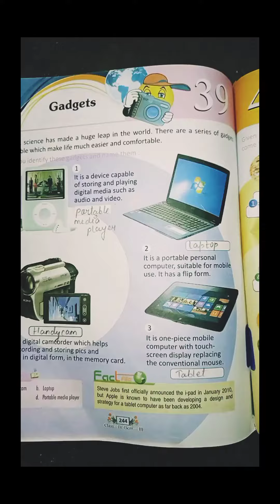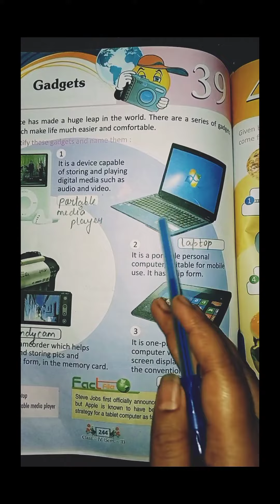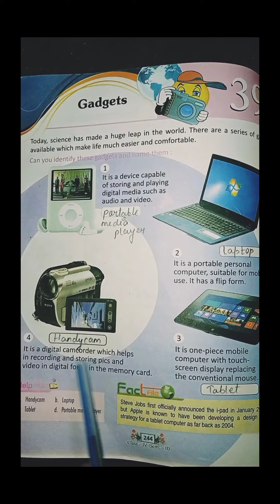GENERAL KNOWLEDGE CH-39 GADGETS CLASS 4TH